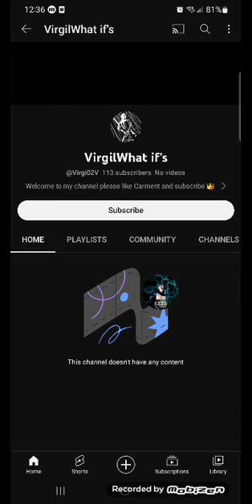What if Issei was Betrayed Reincarnation of Vergil Sparda pt 1 (A Nightmare and A lvl up of Life)